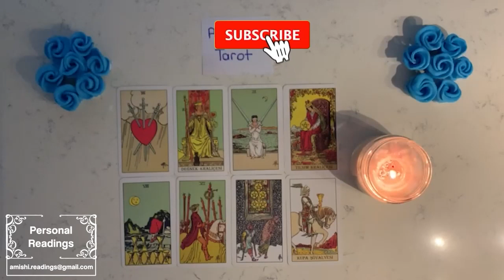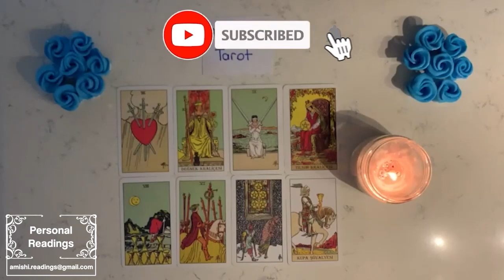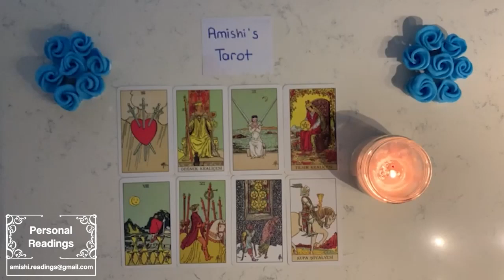Gemini ❤️ OMG NEXT WEEK YOUR PAST PERSON WILL BE BACK AND SPEND LOTS OF MONEY ON YOU ❤️❤️❤️